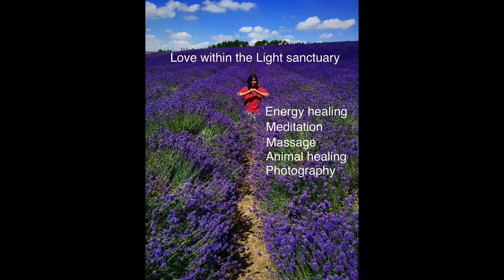Healing relaxing nature sounds: Heavy rain rolling cracking thunderstorms-birdsongs sleep meditation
Please use a head phone for a better sound experience and listen with a low volume to avoid damaging your eardrums with the cracking thunder. There are nearly some silence in places throughout the track as nature is intended to heal and restore harmony, balance and peace to Earth. This heavy rain with thunder cracking and rolling sounds, bird chirping will help you to relax so that you can allow your body to tap into its own healing abilities, help calm your mind, release deep emotions, help connecting with your inner peace and raise your vibrational energy. Help Empower your wellbeing with self love! It is important to take time to take care of yourself, especially in this chaotic world we live in with stressful moments and challenging time to avoid burning yourself out! Personally, I love spending time in nature as much as I can, meditating, relaxing, observing, grounding to Mother Earth, capturing the beauty of nature with my iPhone and most of all, I love working with energy healing in raising the vibration of our beautiful planet through the frequency of Divine unconditional love! I channeled energy healing transmission to infuse into this video alongside with Mother Earth nature sounds healing to help you in your healing journey. So that all can be beneficial to you at your service to help you heal at all levels: physical, emotional, mental and spiritual. For those who are sensitive, you may feel some tingling sensations, feel cold or warm etc... throughout your body. This happens as healing energy is working throughout your body, just relax and keep calm so that the healing can work on you more efficiently. Please drink enough water for rehydration and so that your body can flush toxins out of your body. My intention is to help raising the vibration of Mother Earth to higher Consciousness and so helping bringing positive transformation to the world through the frequency of love and divine healing light! Please write in the comment box if this healing video helped you in anyway. 😍😃🙏. Brightest blessings of vibrant health, prosperity, happiness, peace and love to you all beautiful souls! 🙏🌈🌹😇🎶💖